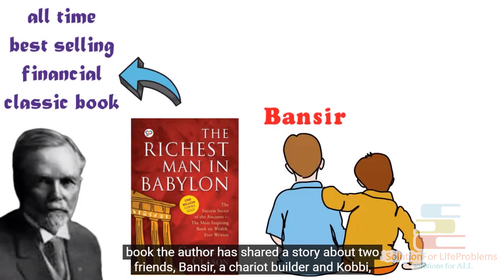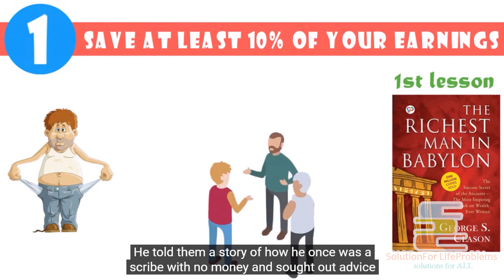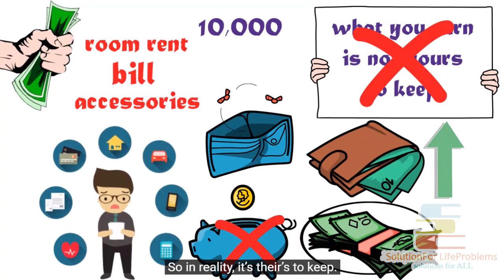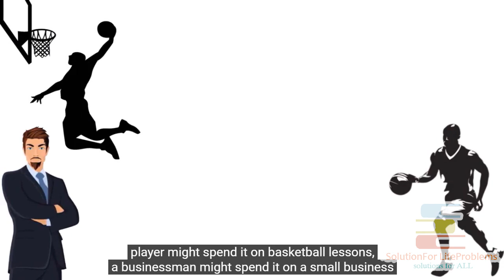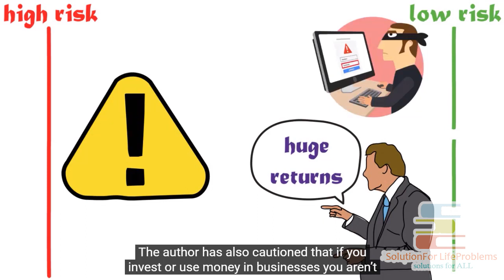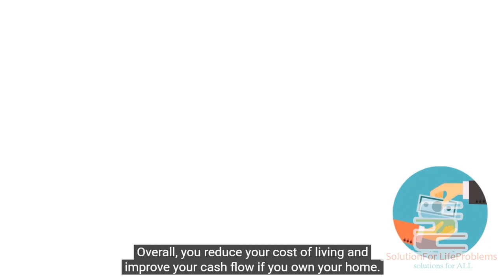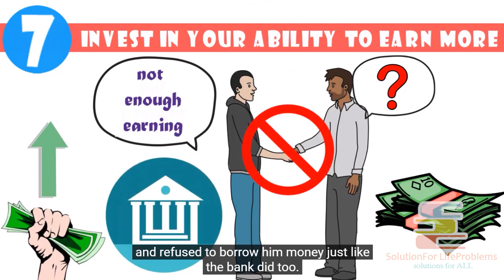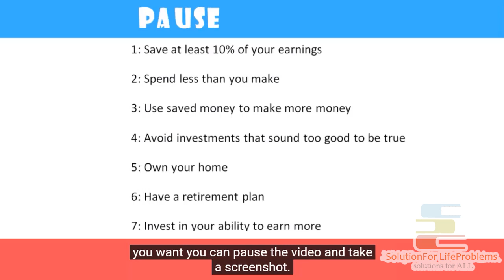The Richest Man in Babylon Book Summary By George Clason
The Richest Man in Babylon

In this video of "The Richest Man in Babylon Book Summary by George Clason" you will get a short overview of George Clason's all-time best selling book The Richest Man in Babylon

The lessons that Arkad provided, which he calls the seven cures to a lean purse, are wealth-building habits that anyone can follow to build a solid financial foundation. So today I am going to share with you those 7 wealth-building smart ideas from the book “The richest man in Babylon”.

Smart idea 1: Save at least 10% of your earnings
Smart idea 2: Spend less than you make
Smart idea 3: Use saved money to make more money
Smart idea 4: Avoid investments that sound too good to be true
Smart idea 5: Own your home
Smart idea 6: Have a retirement plan
Smart idea 7: Invest in your ability to earn more